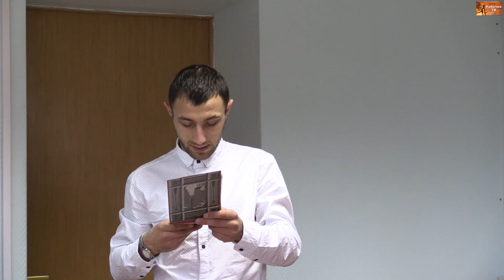РКР Ч2. О борьбе за заключение и выполнение прогрессивного коллективного трудового договора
Семинар по рабочему движению Российского Комитета Рабочих. Нижний Новгород, 15 октября 2016. Второй вопрос: "О борьбе за заключение и выполнение прогрессивного коллективного трудового договора". Программа:
00:00:54 Французов Николай Павлович, водитель
00:14:11 Кудрявцев Владимир Михайлович, представитель РКР
00:20:48 Гамов Лев Викторович, старший научный сотрудник
00:26:17 Яковлев Владимир Владимирович, ведущий специалист
00:38:31 Канаев Юрий Юрьевич, Ленинградское интернет-телевидение
00:44:13 Герасимов Иван Михайлович, к.т.н., инженер-конструктор
00:51:43 Николаев Александр Николаевич, электромеханик
00:56:58 Лапшин Анатолий Никанорович, экономист
01:06:53 Золотов Александр Владимирович, д.э.н., профессор
01:20:49 Пугачева Ружена Борисовна, научный сотрудник
01:24:02 Шумаков Анатолий Петрович, представитель РКР
01:29:34 Канаев Юрий Юрьевич, Ленинградское интернет-телевидение
01:36:17 Французов Николай Павлович, водитель